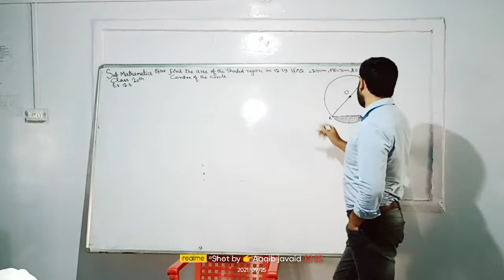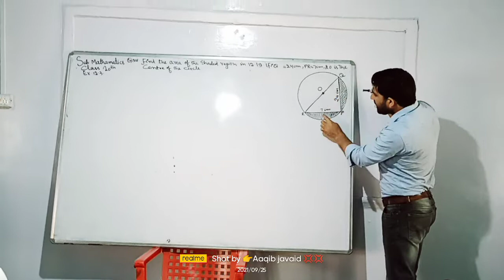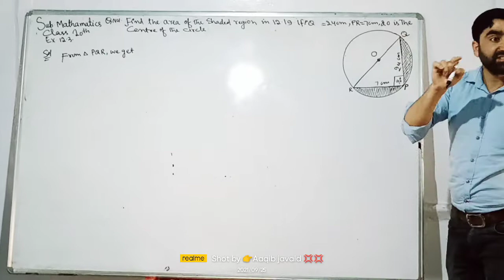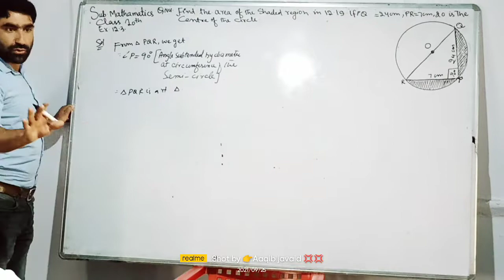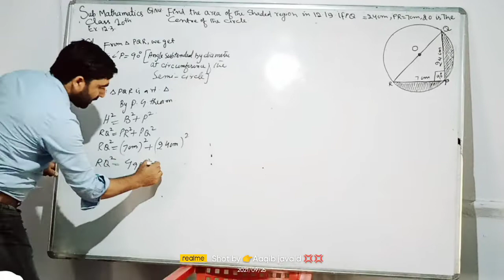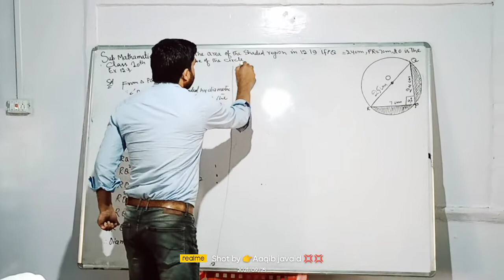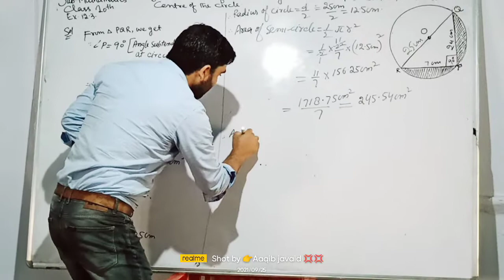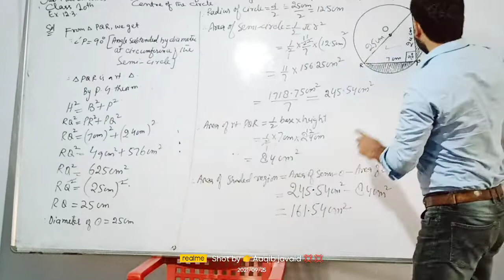AREAS RELATED TO CIRCLES EX.12.3 QNO.1